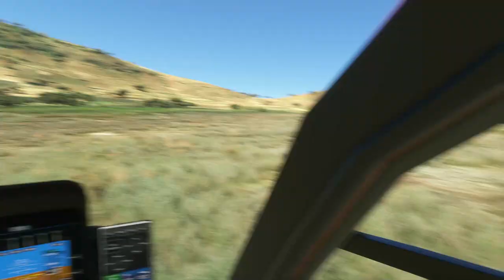MSFS (Wales Air Ambulance) Wild Safari Giraffes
Testing out the Eurocopter H135 with the wales air ambulance livery on a wild safari.